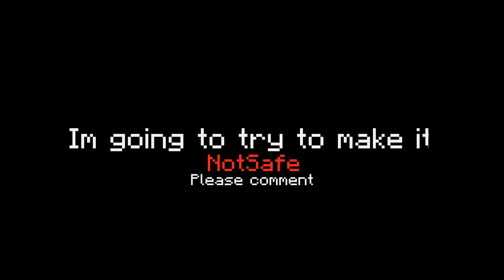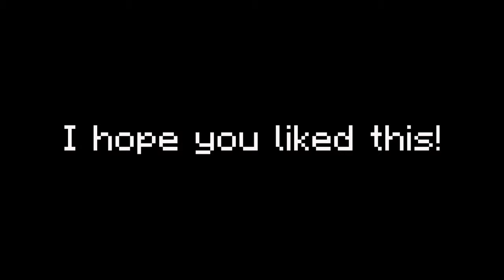Recreating Minecraft WAIT WHAT series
In this video, I tried to recreate a popular youtuber's content with these series, tell me if it looks good and if I do it like him.